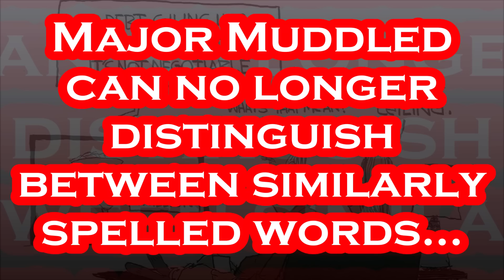Biden's Most OBVIOUS Sign of Decline.....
This is the BIGGEST Sign That Something is WRONG.
Per Milwaukee Journal Sentinel - If President Joe Biden is seeking a second term, his path started Wednesday in Wisconsin where he courted blue-collar voters who continue to inch away from the president's party. Following a State of the Union address focused on expanding jobs for America's middle-class and ahead of a potential 2024 announcement, Biden made his first stop in Dane County — a voting powerhouse for Democrats that also is one of the only areas of the state with consistent population growth — where he promoted an economic plan he argues will address the challenges of an aging population and a stagnant workforce. He arrived at a time when most of Wisconsin voters don't approve of the way Biden is handling the presidency and as voters nationally are sour on the idea of a 2020 rerun between Biden and Trump, according to recent polling by the Marquette University Law School that showed 34% wanting Biden to run in 2024 and 29% backing a Trump campaign for president. Biden's tiny victory in 2020 over former President Donald Trump sparked a two-year war in this evenly split battleground state over whether his presidency was legitimately won. On Wednesday, Biden pressed an economic message in an appeal to middle-class and blue-collar voters who have in recent years diverted their support to Republican candidates. "A typical middle-class family for decades was the backbone of America. The middle class has been hollowed out — it's been hollowed out," Biden said at the Laborers' International Union of North America training center in DeForest, 14 miles north of Madison. "You saw it Janesville," he said, referring to the 2008 closure of a General Motors plant that had employed 7,000 workers at the peak of its 89-year lifespan. "Once-thriving cities and towns became shadows of what they used to be. When those towns were hollowed out, something else was lost: pride, self-esteem, a sense of self-worth. But now we're going to turn that around and build an economy where no one's going to be left behind."

Artist: Verified Picasso
Title: Girl Before a Mirror